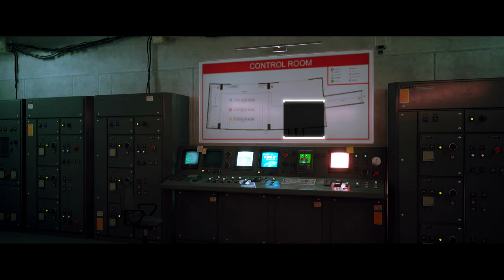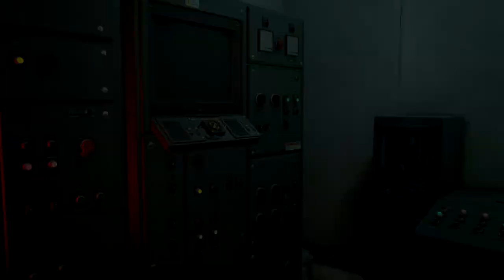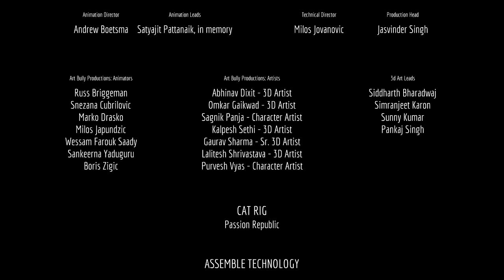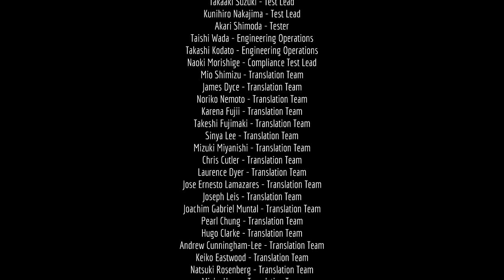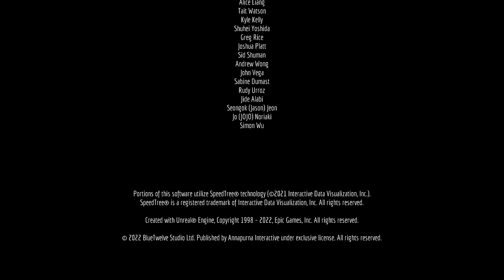Stray: Part 11: The End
Stray is a 2022 adventure video game developed by BlueTwelve Studio and published by Annapurna Interactive. The story follows a stray cat who falls into a walled city populated by robots, machines, and viruses, and sets out to return to the surface with the help of a drone companion called B-12. The game is presented through a third-person perspective. The player traverses by leaping across platforms and climbing up obstacles, and can interact with the environment to open new paths. Using B-12, they can store items found throughout the world, and hack into technology to solve puzzles necessary to progress the narrative. Throughout the game, the player must evade the antagonistic Zurks and Sentinels, both of whom will attempt to kill them.